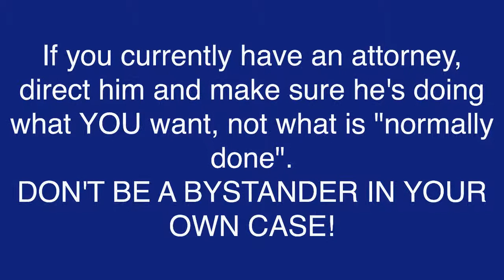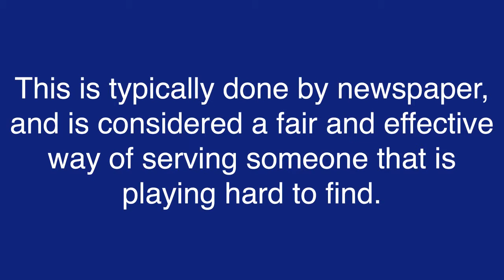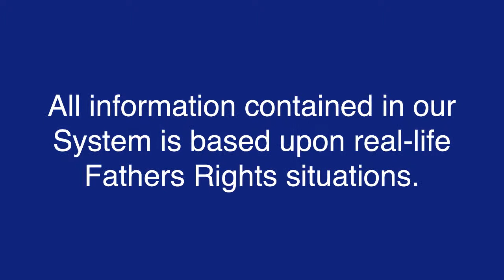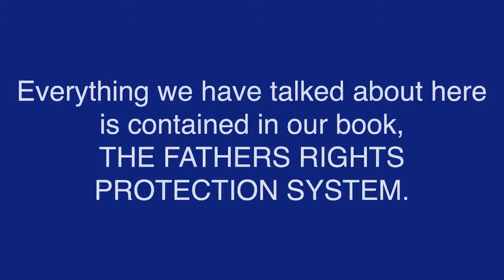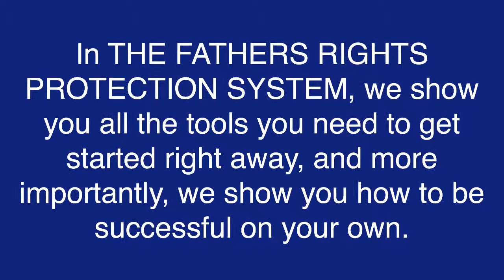Missing Spouse Divorce